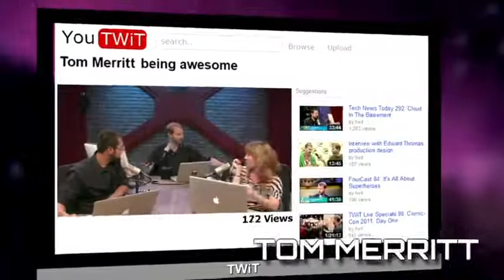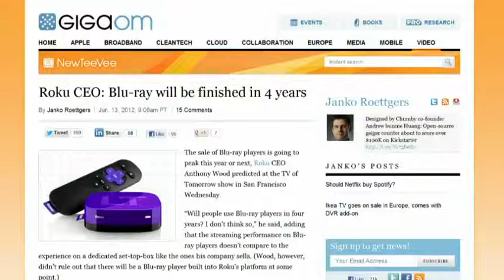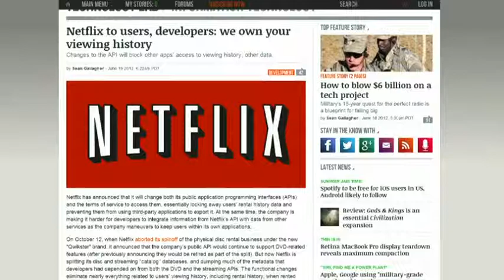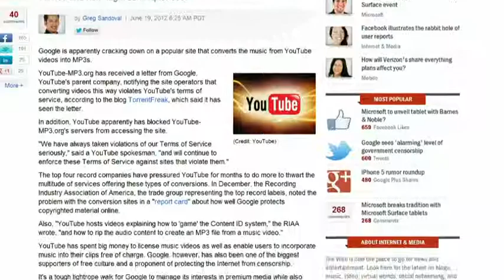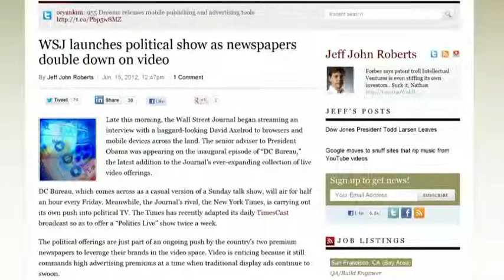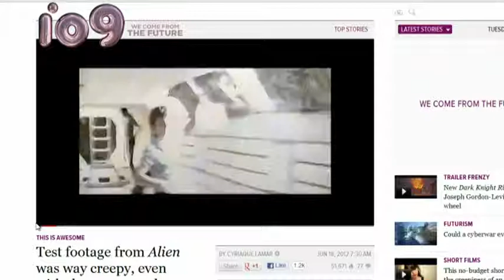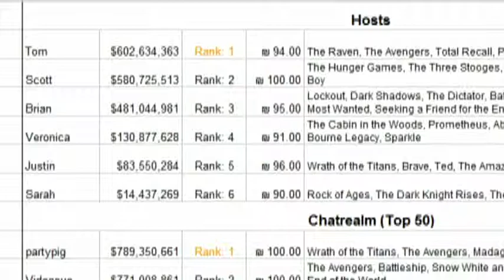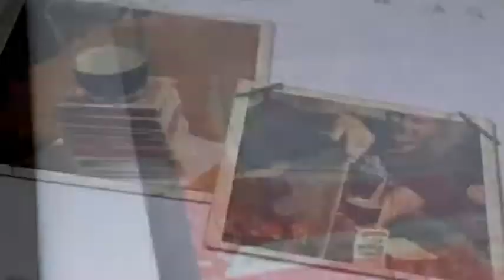Frame Rate #81: The End of Blu-ray?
DOJ probes video data caps, Roku predicts demise of Blu-ray, XBOX 720 rumors, Brave, and more.